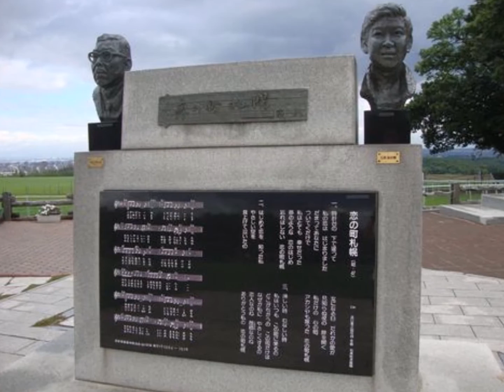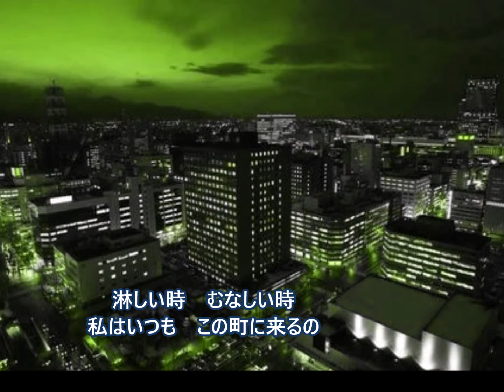恋の街札幌 (石原裕次郎さん) cover / K. seto 12.30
「闘牛に賭ける男」　より・・・
って　カラオケの映像に出てたのですが
そういう映画の主題歌だったのかしら・・・
恋の歌なのに～??  映画のタイトルのイメージと違う・・・
 と　思ったもので　つい・・・・(^_^;)
どなたか知ってる人いらっしゃいませんかぁ～(ღ˘⌣˘ღ)